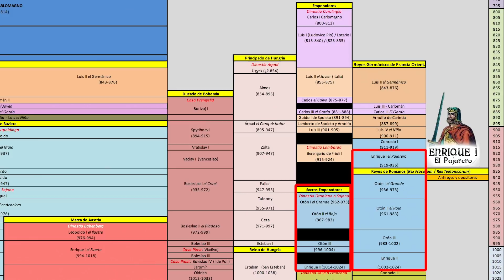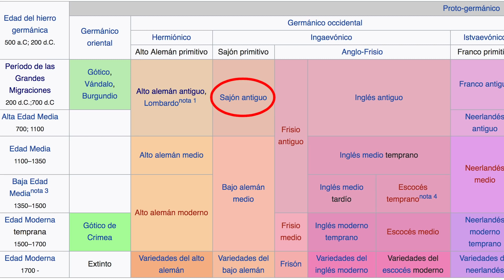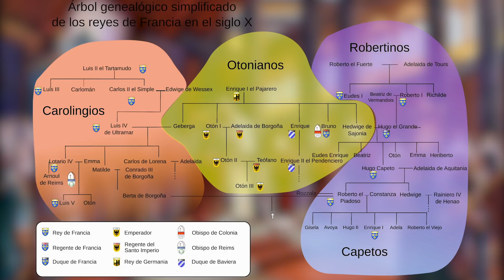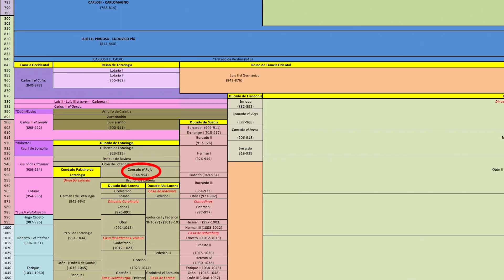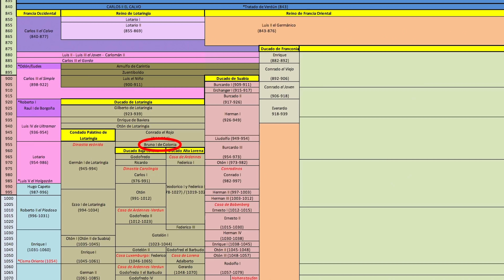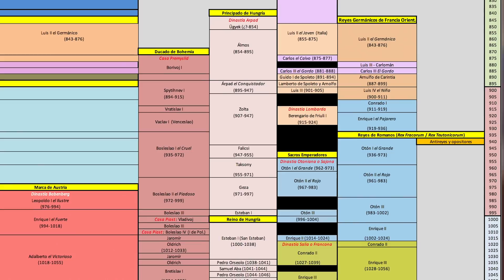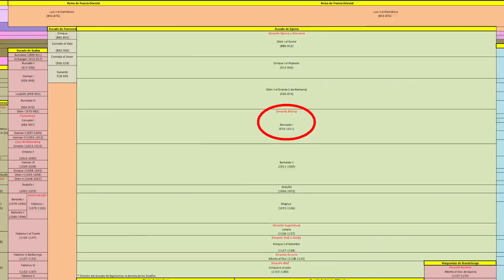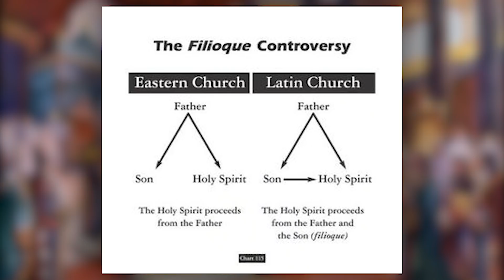OTÓN I, el 1º Reich y la Dinastía Sajona 🏰 Documental Historia del SACRO IMPERIO 2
SACRO IMPERIO 2: Otón I y la Dinastía Sajona

Enrique I el Pajarero fue elegido rey de Francia Oriental por los duques germanos, sin embargo, el cargo de emperador del Sacro Imperio Romano Germánico no llegaría hasta que su hijo Otón I fuera coronado por el papa. Otón I logró unificar toda Germania, imponiendo su autoridad sobre los duques electores, y además venció a las tribus de húngaros, o magiares, en la Batalla de Lechfeld del 955. Sus descendientes Otón II, Otón III y Enrique II el Santo continuarían con su política unitaria, pero no acabaría bien para ellos.

Alemania Historia Medieval Edad Media
Hungría Italia, Países Bajos, Bélgica, República Checa, Polonia, Suiza,

Resumen de Historia. Documental de Historia.

Summary of history. Documentary about history.

0:00 INTRODUCCIÓN
0:20 Hacia el Sacro Imperio (919-936).
3:16 Otón I, Rey y Emperador (936-973).
10:13 Los Últimos Otónidas (973-1024).